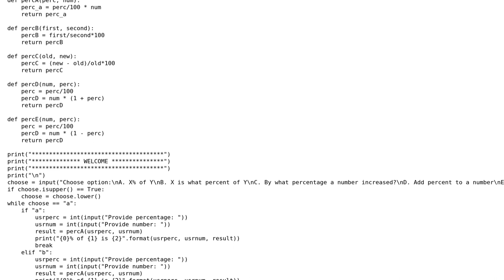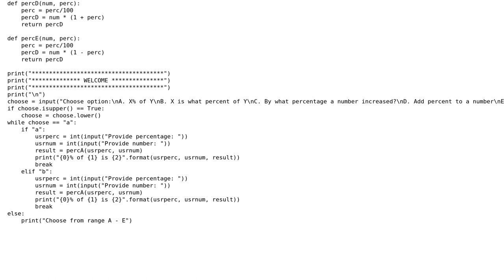Code Review: Python percentage calculator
With thanks & praise to God, and with thanks to the many people who have made this project possible! | Content (except music & images) licensed under CC BY-SA | Music | Images & others | With thanks to user user168431 user Phrancis user Bart and the Stack Exchange Network Trademarks are property of their respective owners. You are responsible for your own actions.